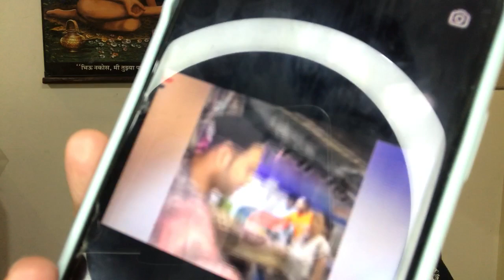Tejasswi ko Naagin 6 ke set par milne pohoche Karan! Bigg boss ke baad ke days ki aayi yaad